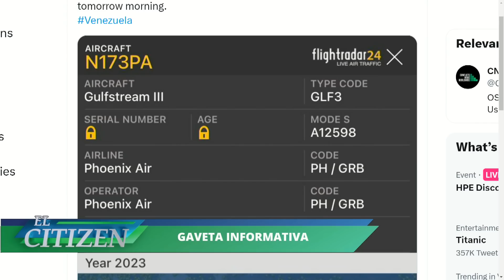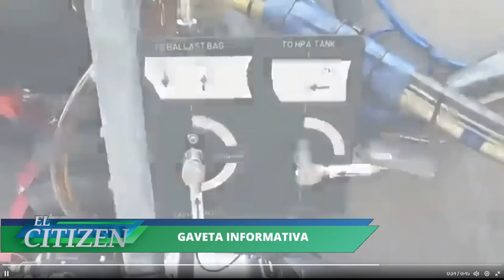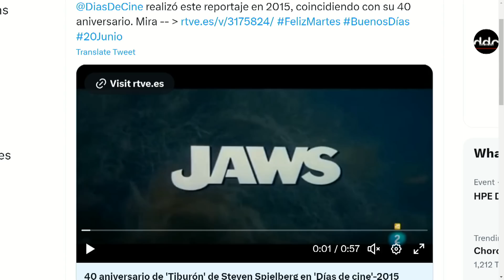La cita a un ESPECTÁCULO DANTESCO...| El Citizen | EVTV | 06/20/2023 1/5